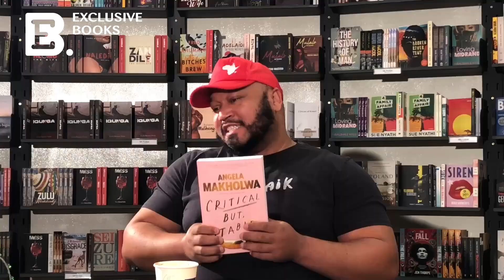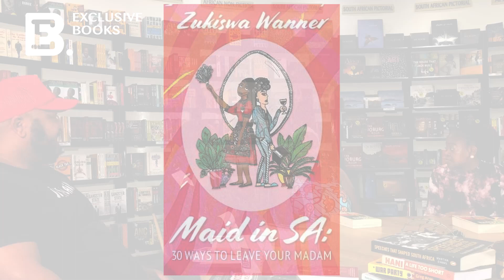Cover to Cover Episode 1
We’re going ‘Cover to Cover’ with literature heavyweights, Joanne Joseph and Eusebius McKaiser!

The titles discussed in this video are available from the Exclusive Books website as well as in store: